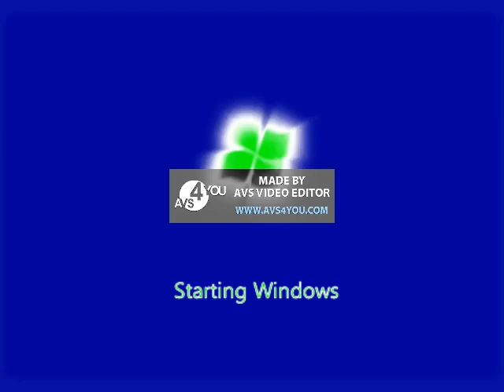Microsoft Windows 7 Startup Sound in Heavenly Power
Heavenly Power